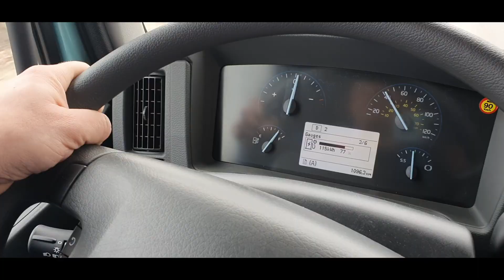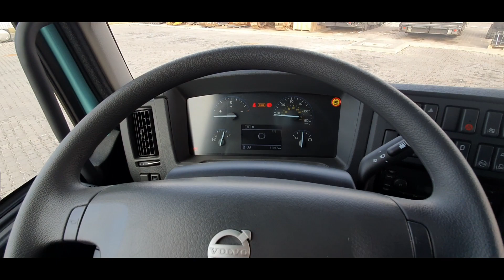Volvo FE Electric 2021 Drive test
Volvo FE Electric ma dwa silniki elektryczne i 2-biegową przekładnię.
Moc wynosi 400 kW, a moment obrotowy 850 Nm.
Ten egzemplarz został wyposażony w cztery zestawy akumulatorów, każdy o pojemności 66 kWh, co pozwala przejechać na jednym ładowaniu od 120 do 200 km.
DMC wynosi 27 t. W tym wypadku pojazd ma kabinę krótką sypialną, ale w środku zamiast leżanki są 3 fotele.

Zapraszam też na moje konta na FB i istagramie – codziennie nowe zdjęcia klasyków:

oraz zdjęcia samochodów osobowych, dostawczych i ciężarowych